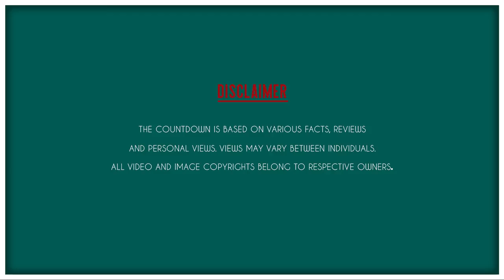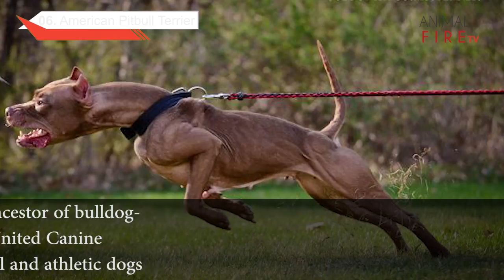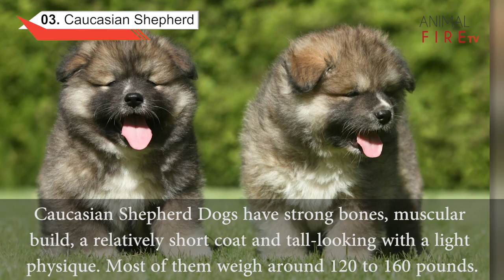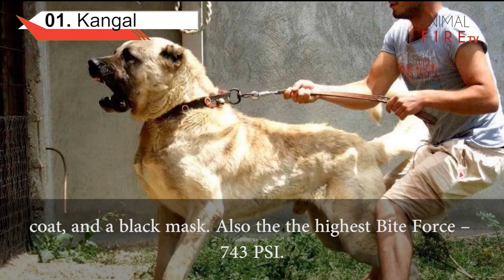Top 10 Strongest Dogs in the World(Powerful Dogs 2018)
Animal Fire TV presents Top 10 Strongest Dogs in the World.

Top 10 Expensive Dogs in the World 2018 also known as Top 10 Powerful Dogs in 2018